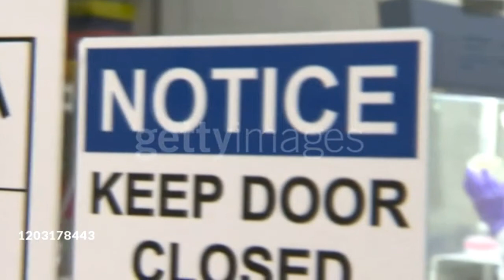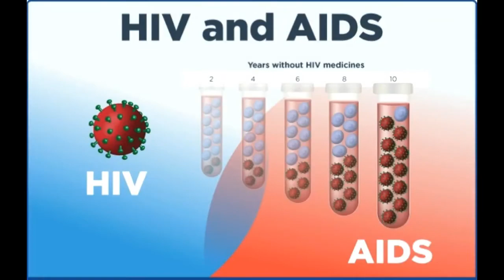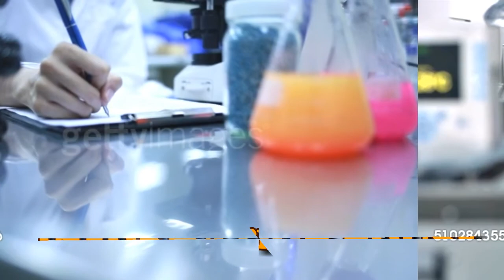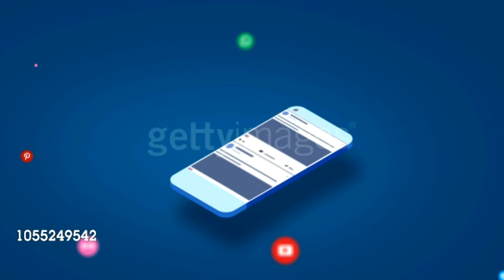Do Animals Make Humans Sick ?